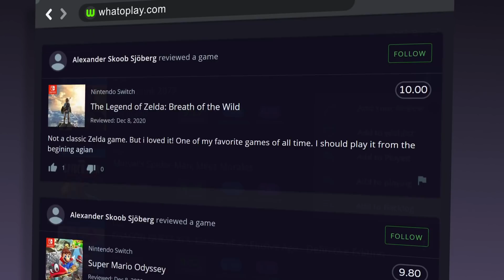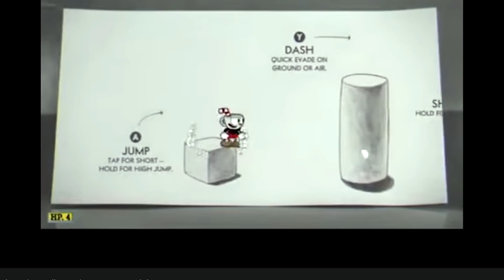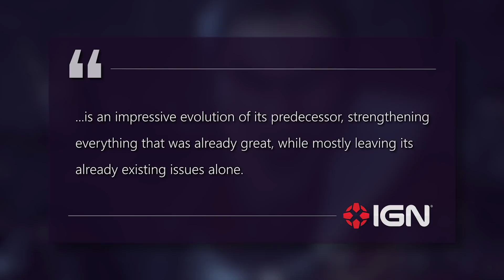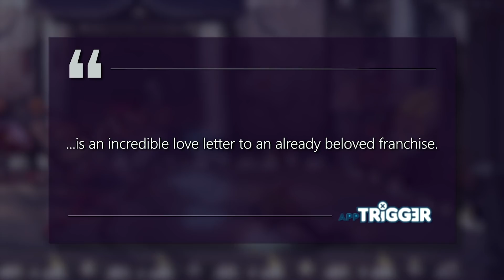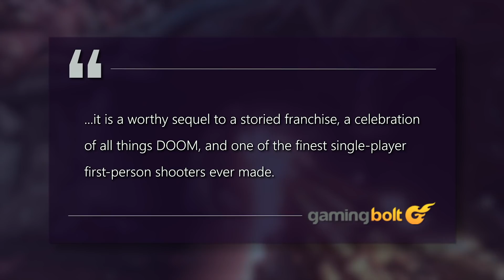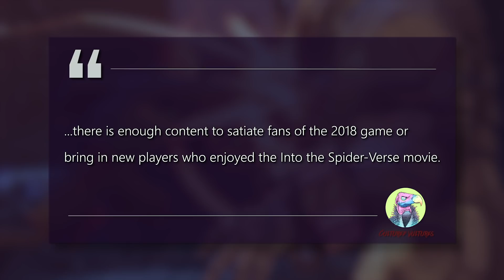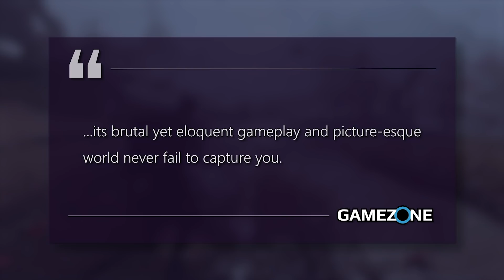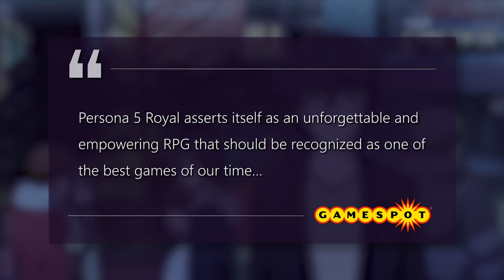10 Best PS4 Games of 2020 | Games of the Year Award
It's the end of an era. As the PlayStation 4 slowly fades into the background, we honor the console's colorful dominance by ranking the highest-rated PS4 games released this year, ranked by playscore.